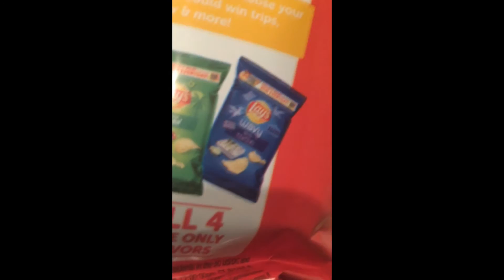lays custom flavors taste test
Song: Virtual is where we live

Please Support!